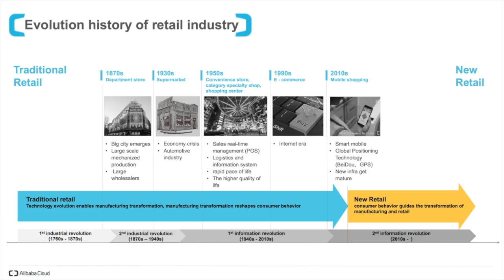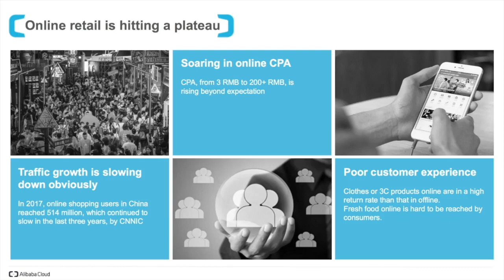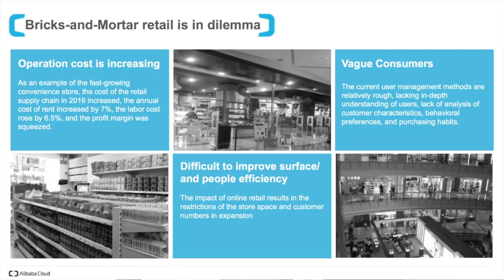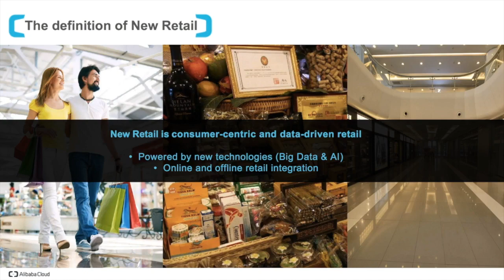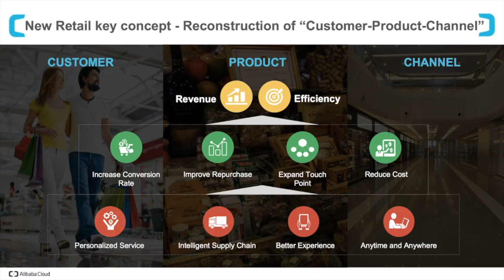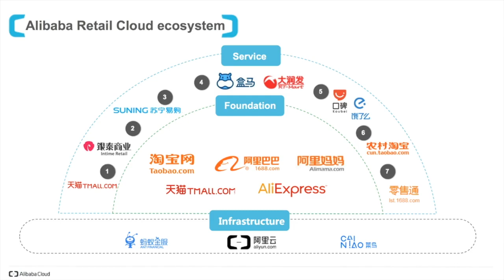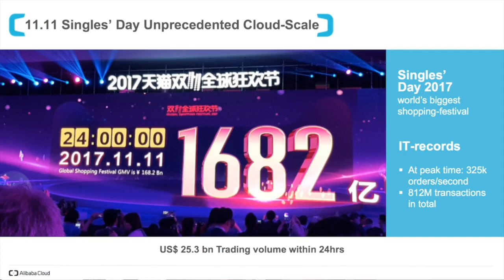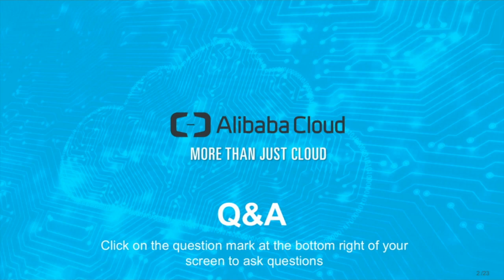How-to | The Next Generation of Retail Series 1: Unlocking Alibaba Retail Cloud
Unlocking Alibaba Retail Cloud is the first installment of the Alibaba Cloud “The Next Generation of Retail” series and this presentation walks you through the Alibaba’s coined New Retail concept.

Learn how Alibaba Cloud unlocks the power of retail transformation and find out why the world’s largest e-commerce platform is built and run entirely on Alibaba Cloud.

About the speaker:
Yang Kan  |  Alibaba Cloud
Yang Kan is a data intelligence professional with 10 years’ experience in driving value of data in businesses. He is currently a solution architect at Alibaba Cloud, helping clients to identify data intelligence opportunities, provide data intelligence consulting services and manage projects.